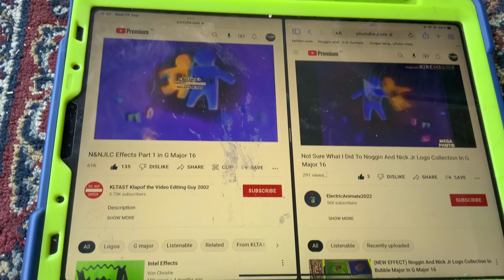(NEW EFFECT) Noggin And Nick Jr Logo Collection In Baa Baa Black Sheep Major In G Major 16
A.K.A The Audio Of BaaBaaBlackSheepMajorUp V1 Sounds Like G Major 16 And Lost Effect Vs NSWIDTX
How To Make It:
Add Combined And Edit:
Lost Effect
Not Sure What I Did To X
1st:Animals
2nd:Lost Effect Effects
3rd:Too Many Effects
Video: G Major 16+Lost Effect Spilt Not Sure What I Did To X
Audio:BaaBaaBlackSheepMajorUp V1
G Major 16+Baa Baa Black Sheep Major=Baa Baa Black Sheep Major 16